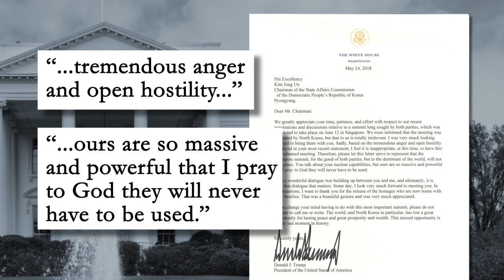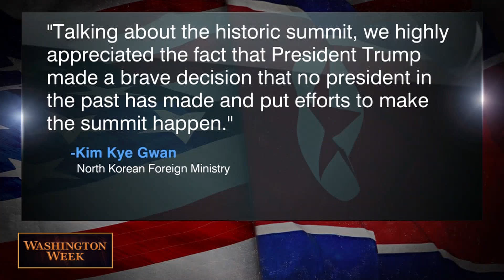A massive snag in the pursuit of peace on the Korean peninsula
President Trump calls off a face-to-face meeting with North Korean leader Kim Jong-un, but both sides say they are ready for diplomacy. Panelists also discussed the Justice Department intelligence officials’ classified briefings with key lawmakers about President Trump's charges that the FBI "spied" on his 2016 presidential campaign.